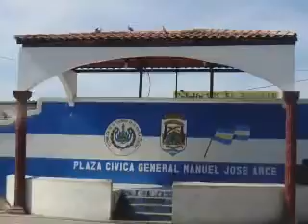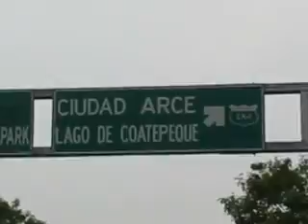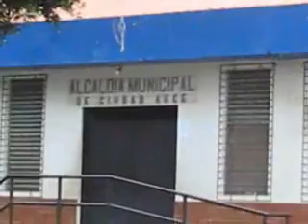ciudad arce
el chilamatal